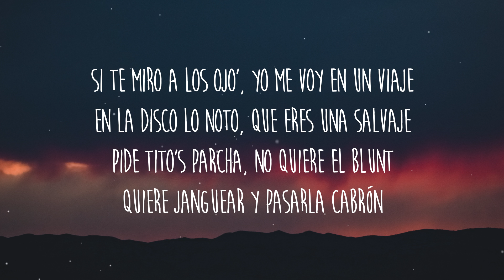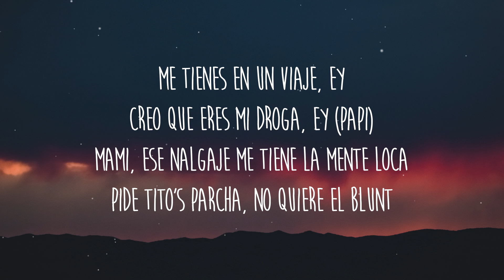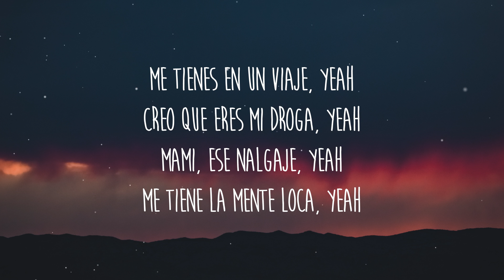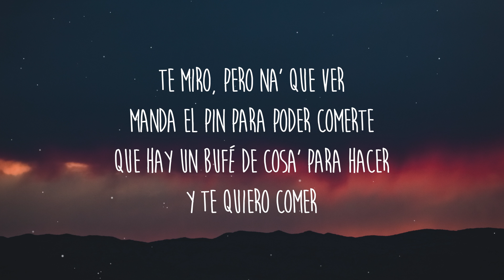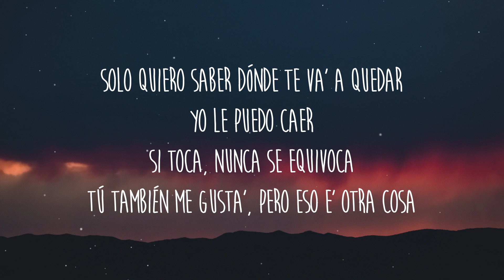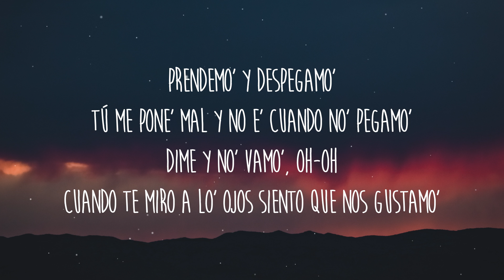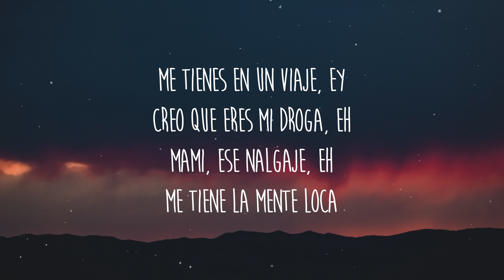Jotaerre, KAROL G, Alejo ft. Moffa - Un Viaje (Letra/Lyrics)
Letra/Lyrics: Jotaerre, KAROL G, Alejo ft. Moffa - Un Viaje

[Intro: KAROL G & Jotarre]
Si te miro a los ojo', yo me voy en un viaje
En la disco lo noto, que eres una salvaje
Pide Tito's parcha, no quiere el blunt
Quiere janguear y pasarla cabrón
Una bellaquita y se pinta buena
E' la má' rica de toa' la' nenas
Tú me vuelves inconsciente con esa cara y ese culote (Yeah, yeah)

[Coro: Jotaerre & KAROL G]
Me tienes en un viaje, yeah
Creo que erеs mi droga, yeah
Mami, ese nalgajе, yeah
Me tiene la mente loca, yeah
E' la má' rica de toda' la' nena'
Me tienes en un viaje, ey
Creo que eres mi droga, ey (Papi)
Mami, ese nalgaje me tiene la mente loca
[Verso 1: Jotaerre]
Sobredosis de placer, eh
Solo dime cuándo y dónde, sin duda le caigo
Te recojo al hotel, -el
Se hace el loco siempre si ve que 'toy por tu área
En mi story choteé
Me sé todo' tu' truco', sin magia recorrí las curva', soy tu chofer
Sin garantía' choque el bumper

Ey, ya salí de la U, ya 'toy puesta pa'l fleteo
Llama a la' bebecitas, que hace rato no las veo
Ya no se habla de love, solo se habla de culeo
Teteo y casquilleo pa' encender el partyseo
Ya-ya, ya el amor no se me dio
Pero aquí estoy ready pa' pasarla cabrón
De to' lo que jodí, yo no me arrepiento
Yo me perreo la vida, cero sentimiento', babe
No quiere comprometerse
Se fugó y hoy quiere perderse
No le gusta fumar, pero le gusta el ambiente
Papi, ella sola se lo come porque ella no siente
[Coro: Jotaerre]
Creo que eres mi droga, yeah
Mami, ese nalgaje, yeah

[Verso 3: Alejo]
Te miro, pero na' que ver
Manda el PIN para poder comerte
Que hay un bufé de cosa' para hacer
Y te quiero comer
Solo quiero saber dónde te va' a quedar
Yo le puedo caer
Si toca, nunca se equivoca
Tú también me gusta', pero eso e' otra cosa
Me tienes en un viaje
Y no baja la nota aunque el ticket me explota
Pa' comprarte un outfit solo para poder quitártelo
Ponte el panty, que yo quiero bajártelo
Que eso brilla hasta en la oscuridad
Si nos pillan, no podemo' negárselo
Lo que haremo' con seguridad
[Verso 4: Moffa]
Prendemo' y despegamo'
Tú me pone' mal y no e' cuando no' pegamo'
Dime y no' vamo', oh-oh
Cuando te miro a lo' ojos siento que nos gustamo'
Solo quiero verte conmigo
En la calle e' un amor, pero en la cama enemigo'
Mami, dame una señal, que ya siento tus latido'
Ya estoy llegando al avión, ven pa' Colombia conmigo

[Puente: Jotaerre & KAROL G]
Jotaerre
KAROL G
Dime, Alejo, dime, Moffa
Bebé, qué rico me perrea usted, papacito

[Coro: KAROL G, KAROL G & Jotaerre]
Creo que eres mi droga, eh
Mami, ese nalgaje, eh
Me tiene la mente loca

Toa' la' nenas